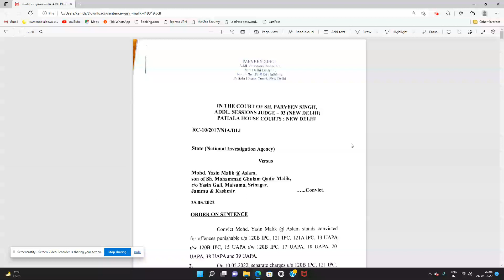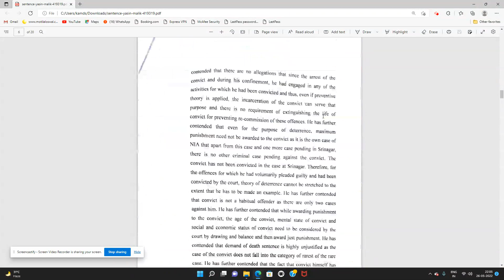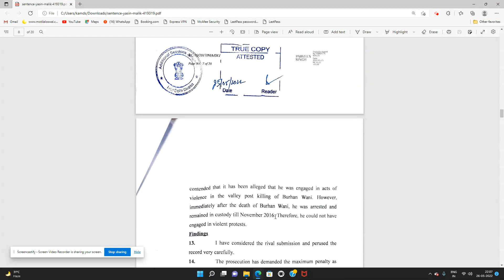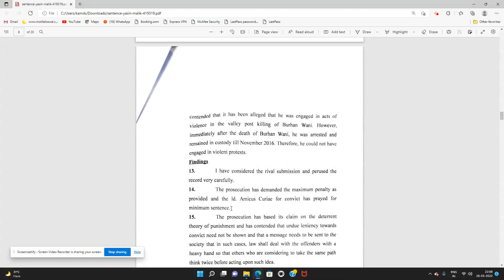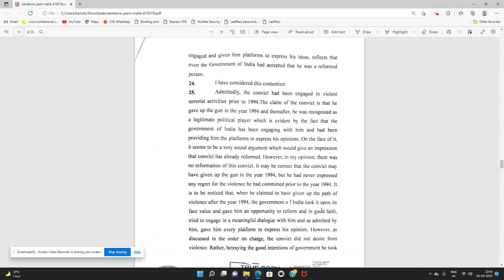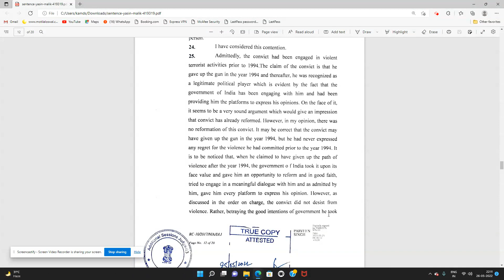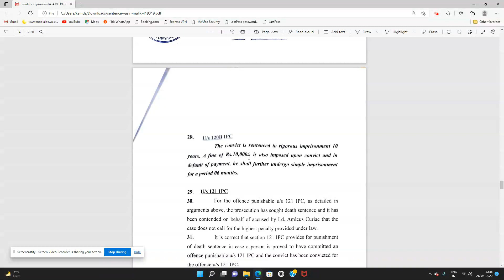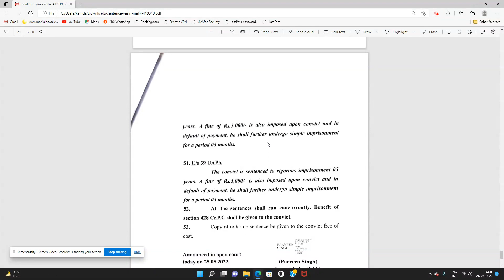yaseen malik sentence order